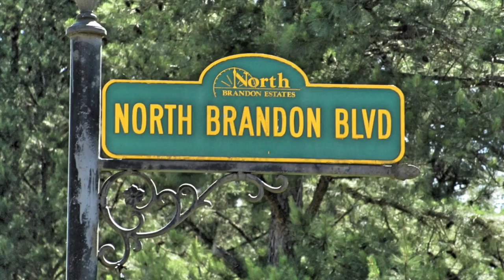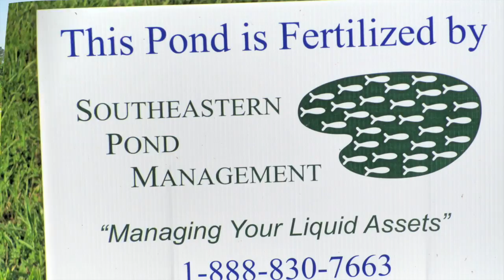North Brandon Estates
This video is about North Brandon Estates